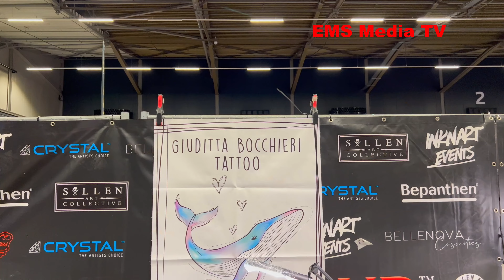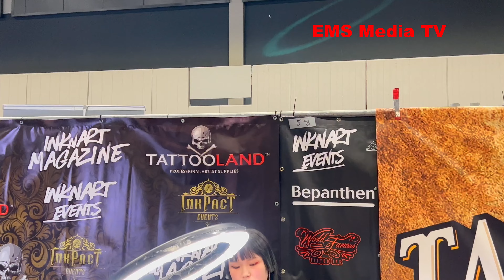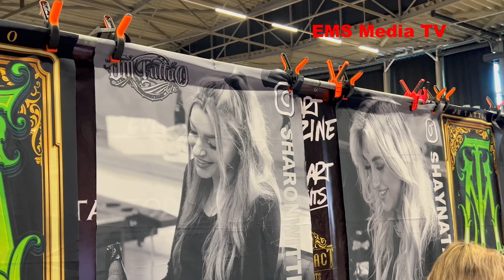12. Rotterdam Tattoo Convention 11.03.2023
Die Rotterdam Tattoo Convention ist eine jährlich stattfindende Fachmesse.
Vielen Dank für das Anschauen, Liken und Kommentieren meiner Videos. 👍